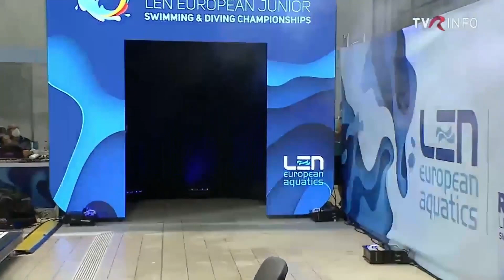200m Polohový závod Muži FINÁLE - MEJ Otopeni 2022 - Michal Judickij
Gold medal in this event was won with quite big lead (almost 2 seconds), but next positions was close.

Results:
1 - Oktar Sanberk Yigit (TUR) 2:00.68
2 - Spediacci Simone (ITA) 2:02.65
3 - Piela Michal (POL) 2:02.77
4 - Bujdoso Zsombor (HUN) 2:03.07
5 - Pancerevas Daniil (LTU) 2:03.57
6 - Smith George (GBR) 2:03.78
7 - Sofikitis Vasileios (GRE) 2:04.40
8 - Judickij Michal (CZE) 2:06.13

Discipline: 50m Freestyle
Pool: Long Course
Place: Otopeni
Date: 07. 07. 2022